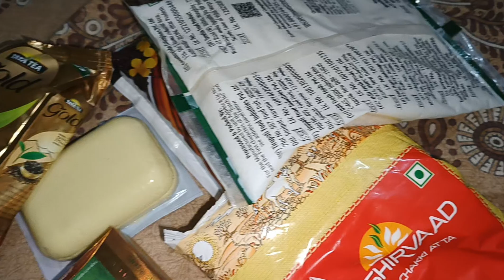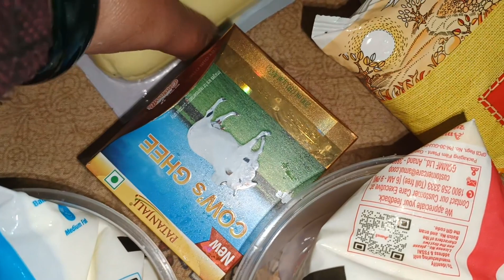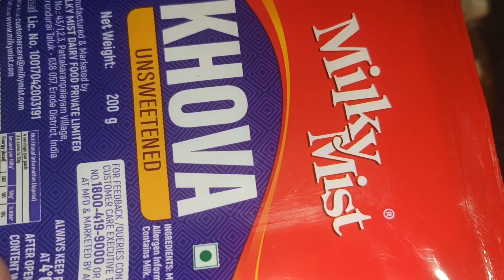HUSBAND KE LIYE SPECIALLY BANAYA 🤤